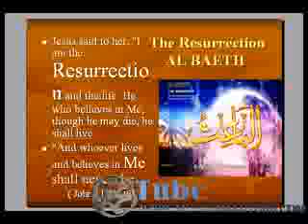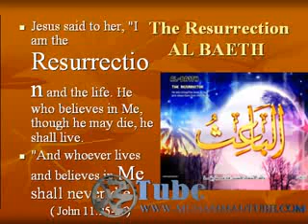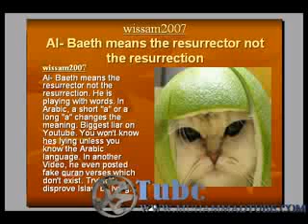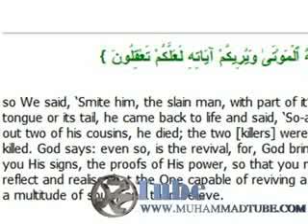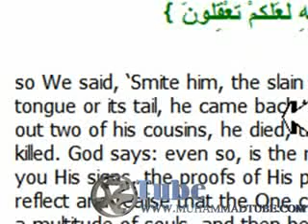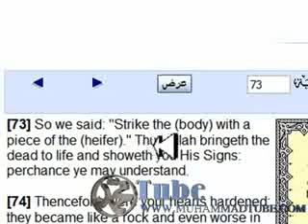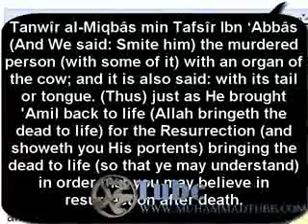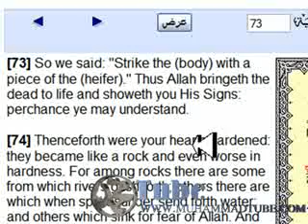Holy Cow chapter of the Quran